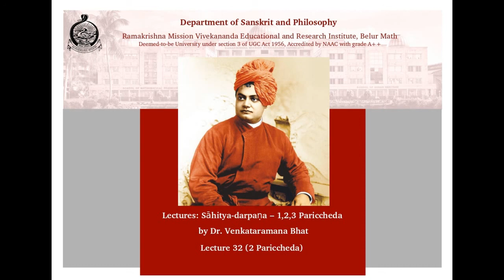Sāhitya-darpaṇa - 1,2,3 Pariccheda, Lecture 32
Dr. Venkataramana Bhat
Department of Sanskrit and Philosophy
Ramakrishna Mission Vivekananda Educational and Research Institute, Belur Math
Deemed-to-be University under section 3 of UGC Act 1956, Accredited by NAAC with grade A++